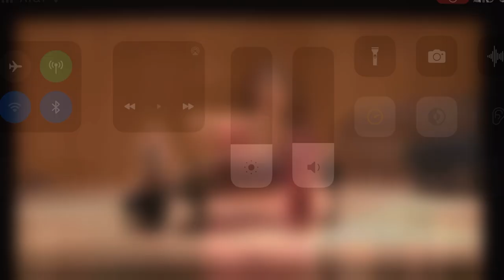El Vito- Fernando Obradors | Zitlaly Cruz-Hernandez, Mezzo-Soprano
El Vito
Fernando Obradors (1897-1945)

Performed by Zitlaly Cruz-Hernandez, Mezzo-Soprano and Dr. Catherine Garner, Piano

Endowed Scholarship Recital II
Appalachian State University
Hayes School Of Music